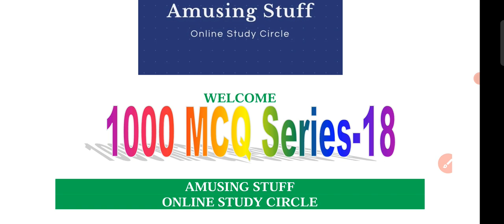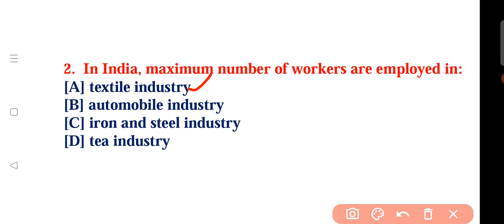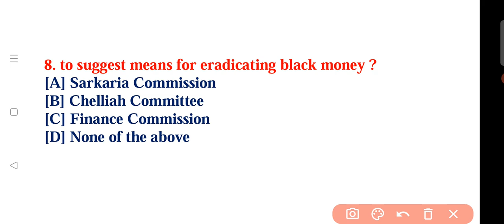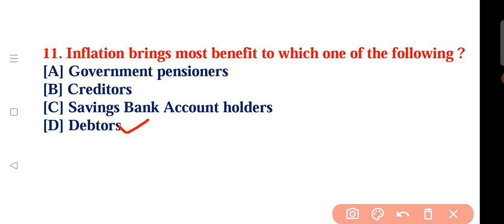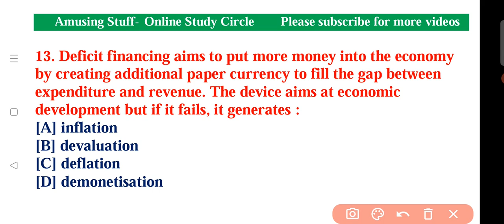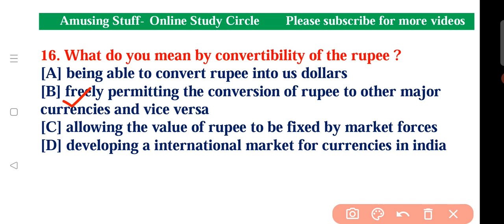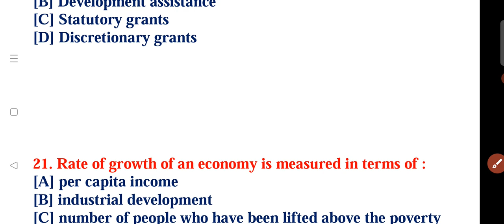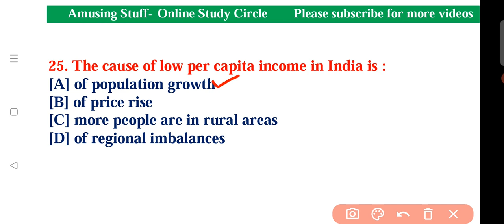APPSC AE 1000 MCQ's Part-18 General Studies| Test Series At 399/-| Group-4| Most Important Bits